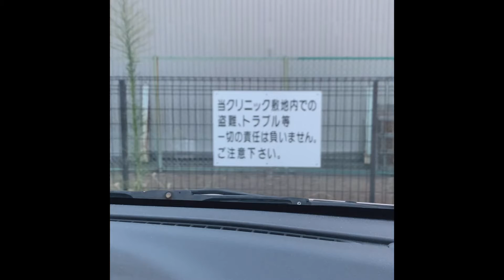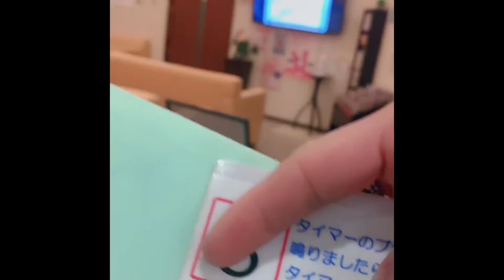Pfizer effect to the body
First  Pfizer vaccination ( what does effect to the body )